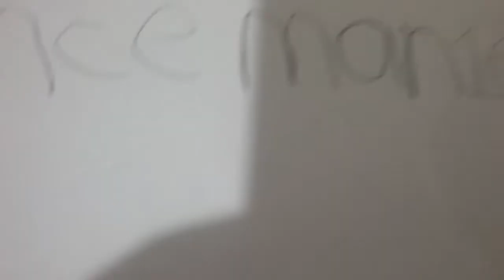SIA Movie: Luna girl's Moonlight S1 E9